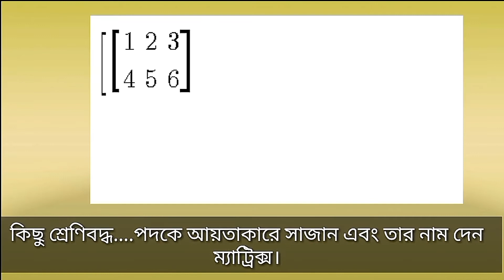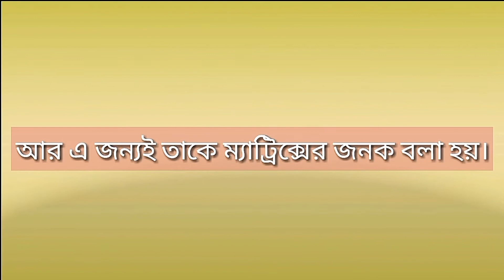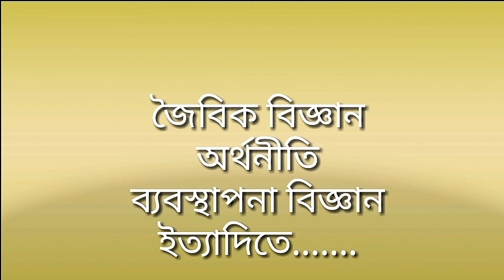History of Matrices(Bangla)by gadha_গাধা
In this viedo,you can know about History of Matrices.

This viedo specially made for student of HSC in Bangladesh.

→Next viedo-"Basic of Matrix"

Short history of matrix:

Matrices have a long history of application in solving linear equationsbut they were known as arrays until the 1800s. The Chinese text The Nine Chapters on the Mathematical Artwritten in 10th–2nd century BCE is the first example of the use of array methods to solve simultaneous equations,including the concept of determinants. In 1545 Italian mathematician Gerolamo Cardanobrought the method to Europe when he published Ars Magna.The Japanese mathematician Seki used the same array methods to solve simultaneous equations in 1683.The Dutch Mathematician Jan de Witt represented transformations using arrays in his 1659 book Elements of Curves (1659).Between 1700 and 1710 Gottfried Wilhelm Leibniz publicized the use of arrays for recording information or solutions and experimented with over 50 different systems of arrays.Cramerpresented his rule in 1750.

The term "matrix" (Latin for "womb", derived from mater—mother) was coined by James Joseph Sylvester in 1850,who understood a matrix as an object giving rise to a number of determinants today called minors, that is to say, determinants of smaller matrices that derive from the original one by removing columns and rows. In an 1851 paper, Sylvester explains:

I have in previous papers defined a "Matrix" as a rectangular array of terms, out of which different systems of determinants may be engendered as from the womb of a common parent.

Arthur Cayley published a treatise on geometric transformations using matrices that were not rotated versions of the coefficients being investigated as had previously been done. Instead he defined operations such as addition, subtraction, multiplication, and division as transformations of those matrices and showed the associative and distributive properties held true. Cayley investigated and demonstrated the non-commutative property of matrix multiplication as well as the commutative property of matrix addition. Early matrix theory had limited the use of arrays almost exclusively to determinants and Arthur Cayley's abstract matrix operations were revolutionary. He was instrumental in proposing a matrix concept independent of equation systems. In 1858 Cayley published his A memoir on the theory of matrices in which he proposed and demonstrated the Cayley–Hamilton theorem.

[collected by Wikipedia]

powered by গাধা/gadha